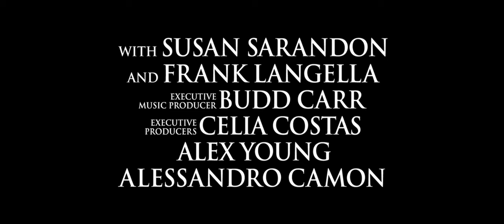Wall Street: Money Never Sleeps (2010) - Official Teaser Trailer | 4K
Following a long prison term for insider trading, Gordon Gekko (Michael Douglas) finds himself on the outside looking in at a world he once commanded. Ostensibly hoping to repair his broken relationship with his daughter, Gekko forges an alliance with her fiance, Jake (Shia LaBeouf). Although Jake comes to view Gordon as a father figure, he learns the hard way that Gekko is still a master manipulator who will stop at nothing to achieve his goals.

Cast: Shia LaBeouf, Michael Douglas, Carey Mulligan, Josh Brolin, Richard Stratton, Harry Kerrigan, Sunil Hirani, Maria Bartiromo, Austin Pendleton, Thomas Belesis, Frank Langella, Eric Purcell, Christian Baha, John Buffalo Mailer, Melissa Lee, Annika Pergament, Julianne Michelle, Vanessa Ferlito